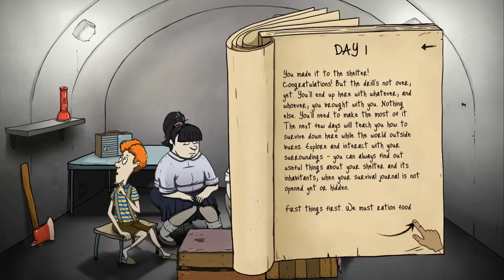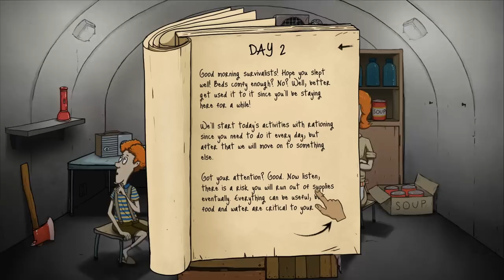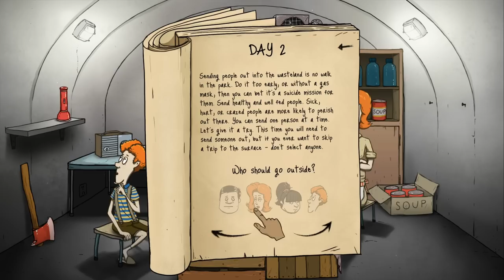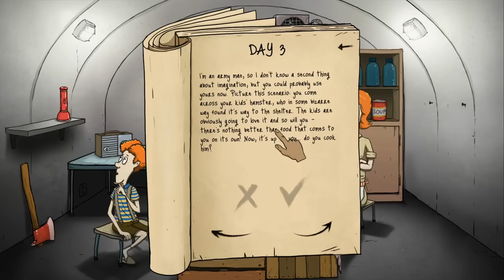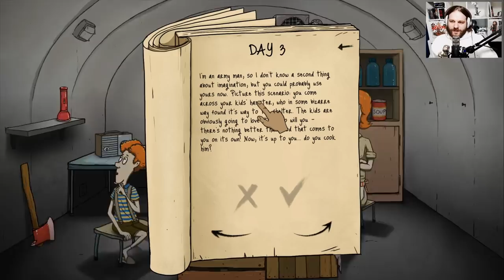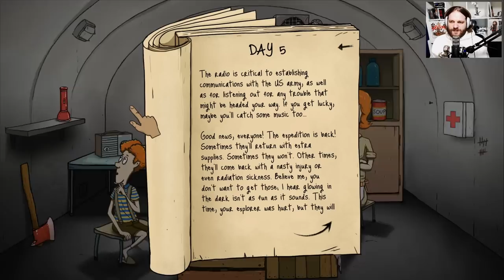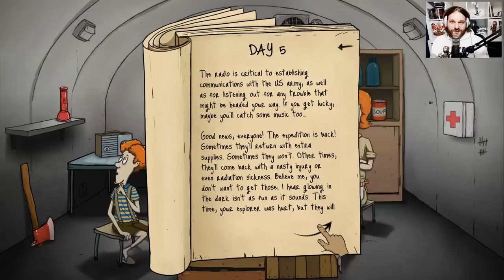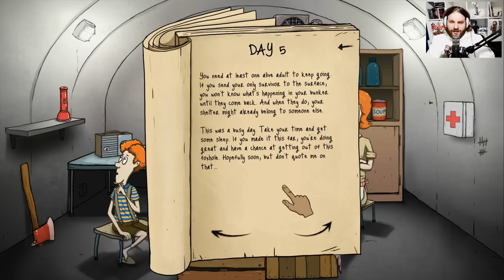60 SECONDS [001] - Fallout 4-Simulator ★ 60 Seconds auf gronkh.tv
«60 SECONDS»
Beinharter Lebenssimulator von Robot Gentleman Studios (2015)

«LET'S PLAY 60 SECONDS»
Kommentiertes Leben von Gronkh (2015)